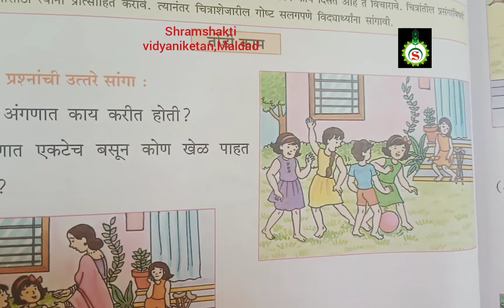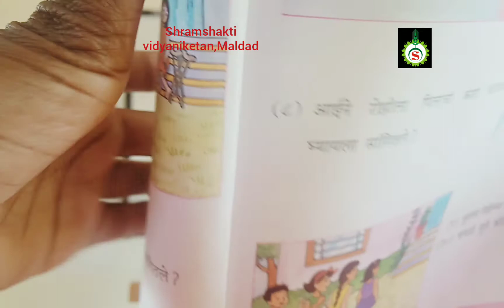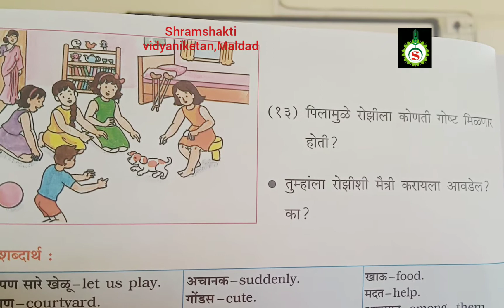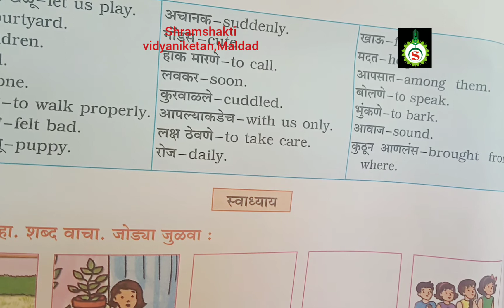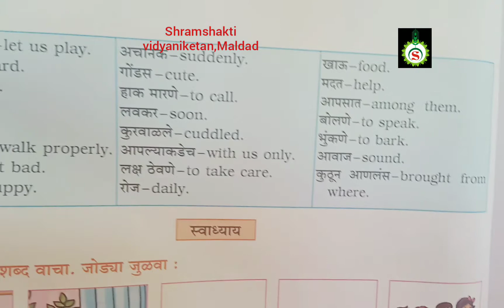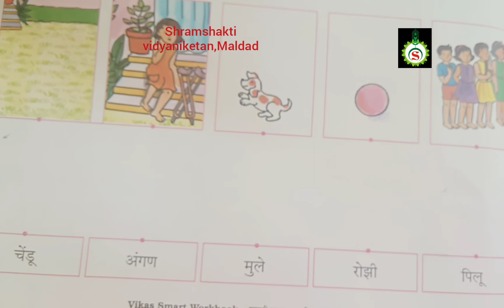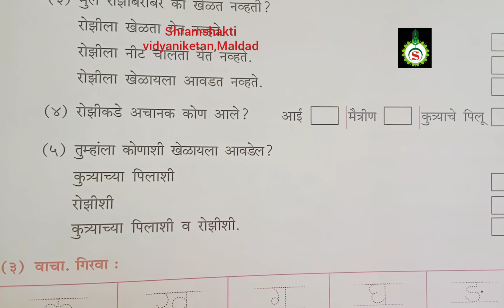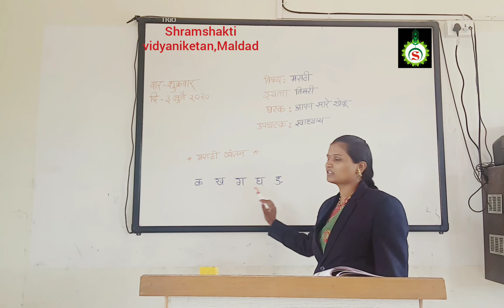3rd STD Marathi Aapan sare khelu Swadhyay Lecture 07